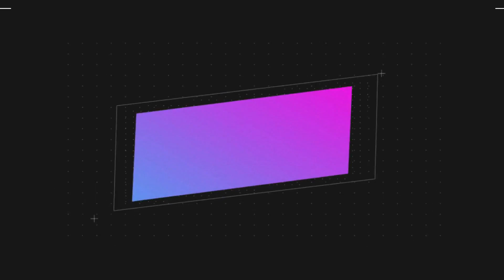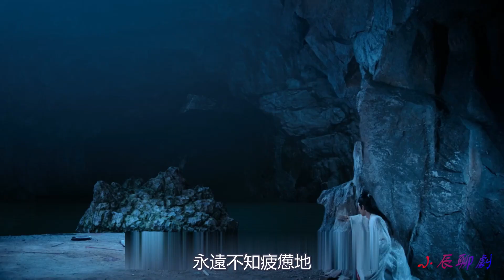《有翡》The Legend of Fei， 第60集 周翡識破楊瑾弱點與其對戰（主演：趙麗穎，王一博，張慧雯，陳若軒）